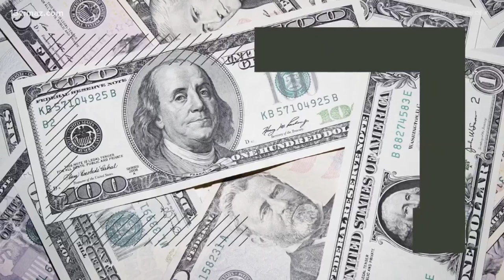The Georgia Ports Authority has significant impact on Central Georgia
Between the dredging of the Savannah River and further construction down the road, the Georgia Ports Authority is bringing in more cargo daily.

That means more 18-wheelers on 1-16 and 75.

We often discuss the safety concerns of more vehicles on the road, but more ships docking off the coast means more career opportunities for Central Georgia.

Staurt Falls is the CEO of San-Gobein.

"One of the key factors in deciding to invest here in Georgia is the local supply chain, and obviously, the Savannah Port plays a massive part in that," he said.

13WMAZ News is the #1 station for news and weather in the Central Georgia area, serving people in Dublin, Macon, Milledgeville and Warner Robins.